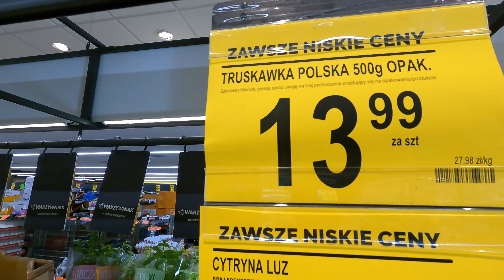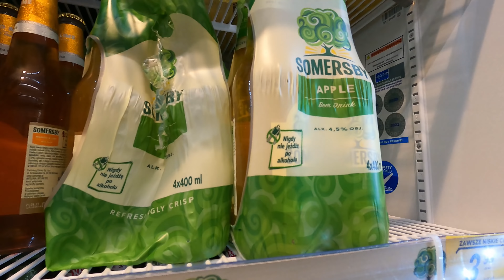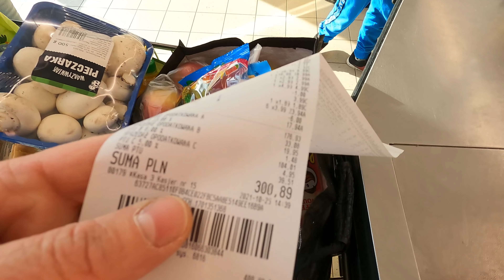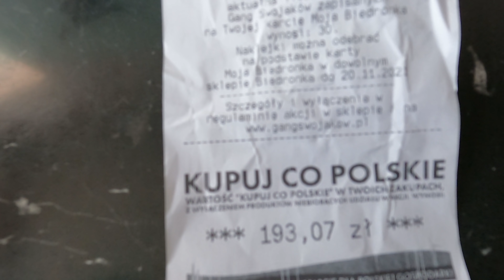co ze mną Zapraszam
Cześć proszki pomagają także pomału w miarę sił nagrywam zapraszam